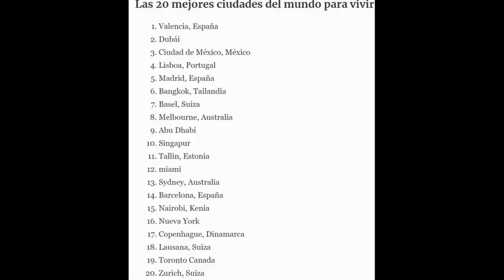KDE koupit Levně Nemovitost U VALENCIE - v roce 2024-ŠPANĚLSKO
Přemýšlíte, že  si koupíte  dům ve Valencii a uvědomili jste si, že ceny jsou příliš drahé? V dnešním videu se podíváme na některá z nejlevnějších měst poblíž Valencie na koupi domu, uvidíme také města a obce, které jsou maximálně 15 minut od města Valencie. Objevte některá z nejlevnějších měst pro koupi domu poblíž Valencie 🇪🇸